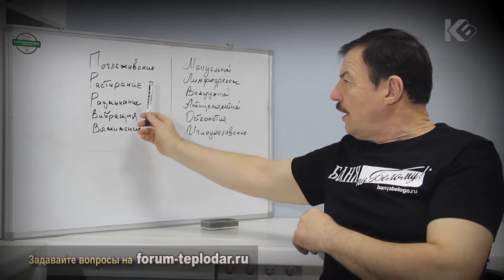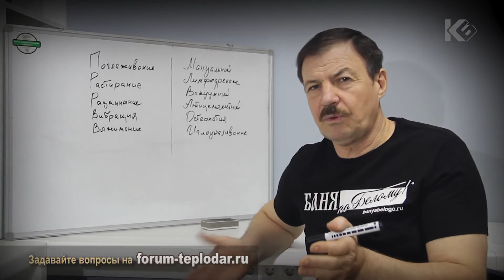Антицеллюлитный массаж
Массаж для многих считается недоступным, но есть простейшие приемы и техники, которые пригодятся на все случаи жизни.